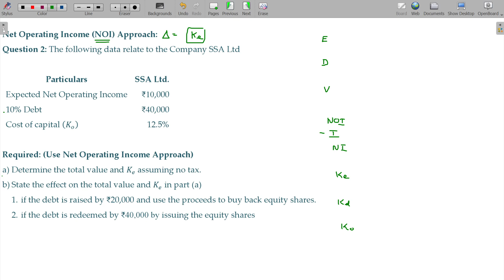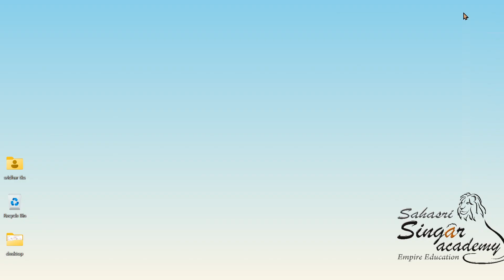Financial Management 5.5 Capital Structure - NOI Approach Illustration